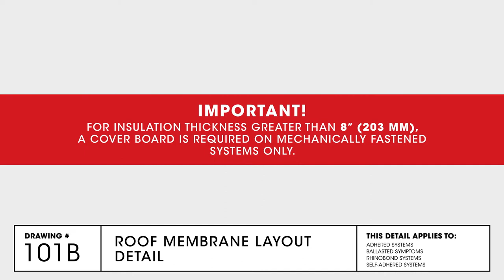Roof Membrane Layout Detail | TPO Commercial Roofing | GAF Drawing 101B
An animation showing assembly of an Roof Membrane Layout Detail. This is for EverGuard TPO/PVC Single-Ply Roofing Systems.

The GAF Drawing series provides basic instructions on how to GAF roofing products are assembled. This video detail applies to Adhered systems, Ballasted Systems, RhinoBond Systems, and Self-Adhered Systems.